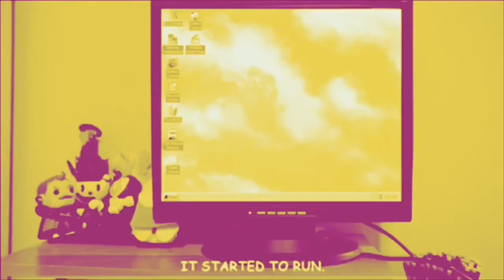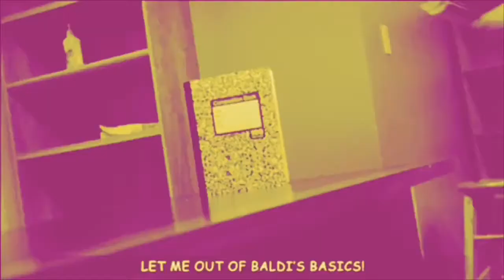Baldi’s Basic The Musical Ear-rape